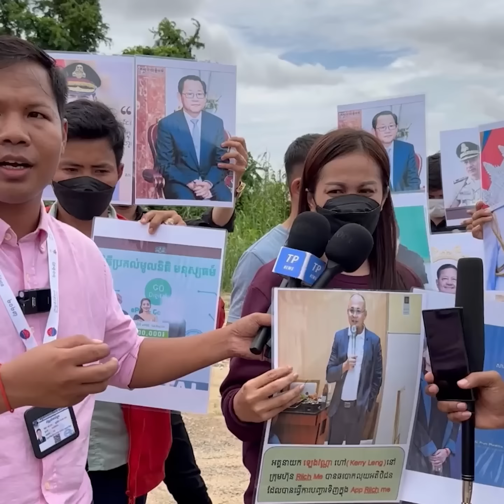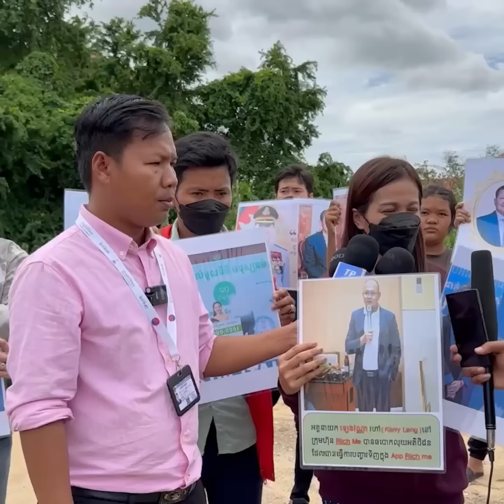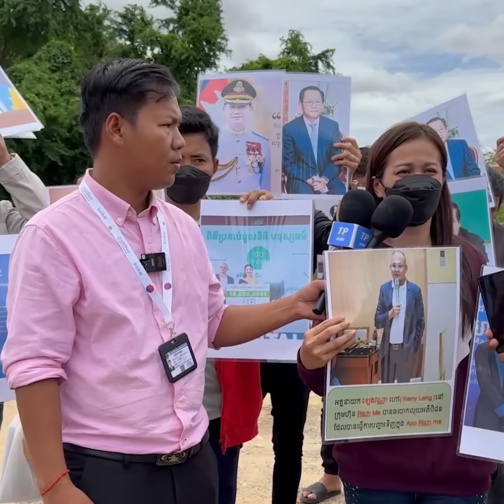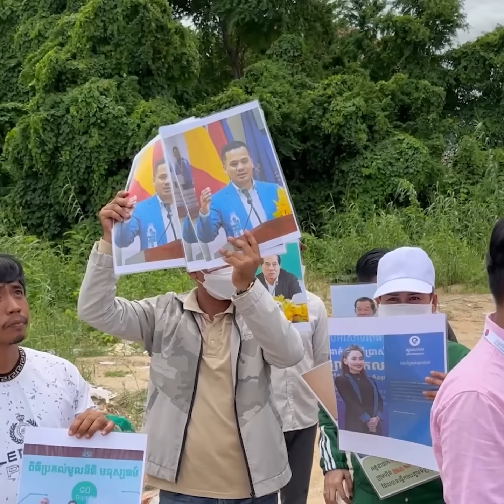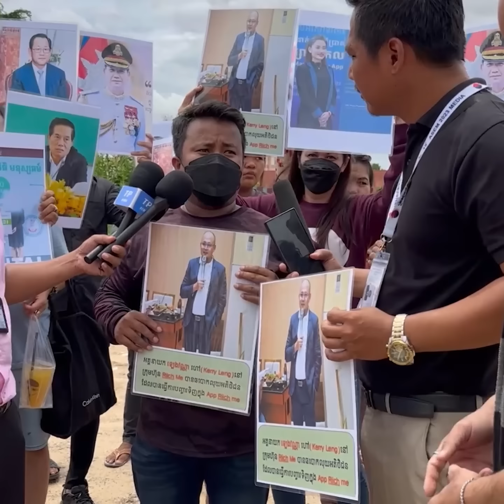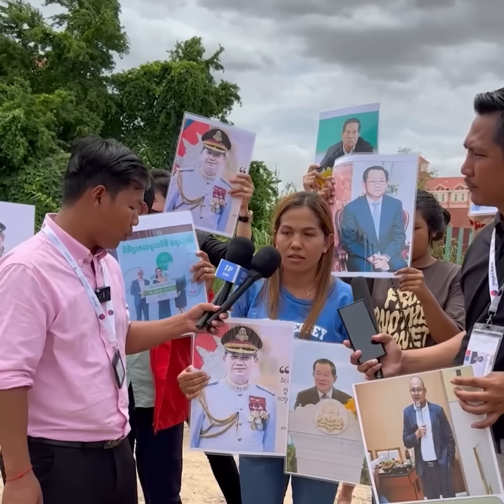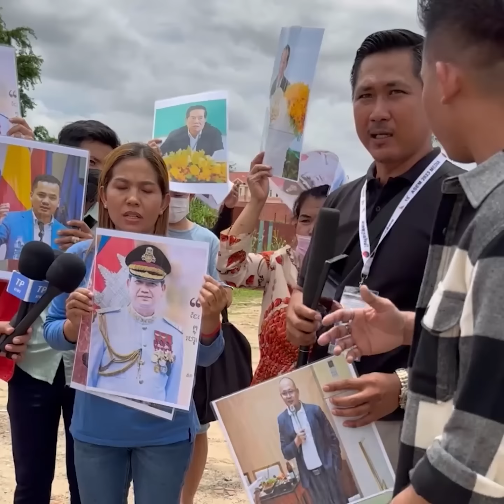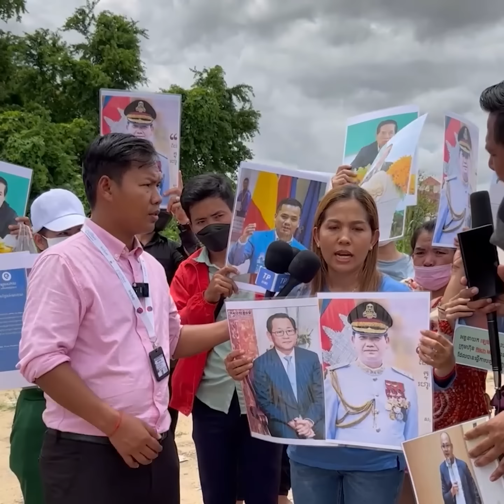គ្រូជោគជ័យ បាន..ឆ..បោកលុ..យសរុបចំនួន 1 លាន 50 ម៉ឺនដុល្លា ហេីយបុគ្គលនេះក៏បានអះអាងថាមានខ្សែធំ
គ្រូជោគជ័យទៀតហេីយ🙏
អាជីវករជាច្រេីននាក់បានអះអាងថា លោក ឡេង វណណា បាន..ឆ..បោកលុ..យពួកគាត់សរុបចំនួន 1 លាន 50 ម៉ឺនដុល្លា ហេីយបុគ្គលនេះក៏បានអះអាងថាមានខ្សែធំគ្មានអ្នកណាម្នាក់ហ៊ានធ្វេីអីគាត់បានទេ (យោងតាមសម្ដីប្រជាពលរដ្ឋនិងជន..រង..គ្រោះ)

9 កញ្ញា 2023